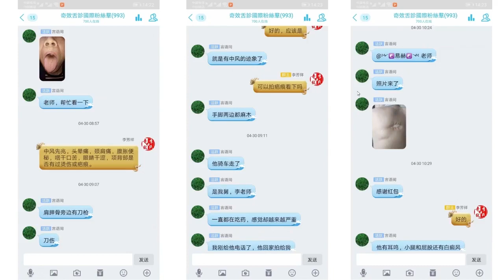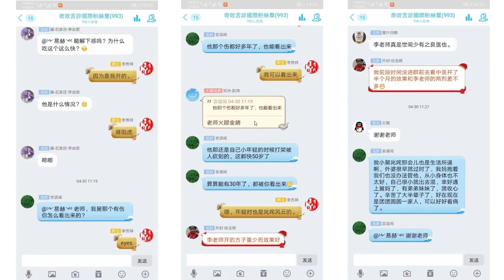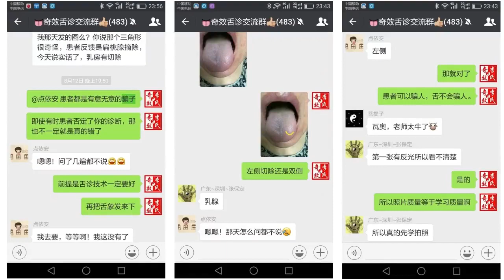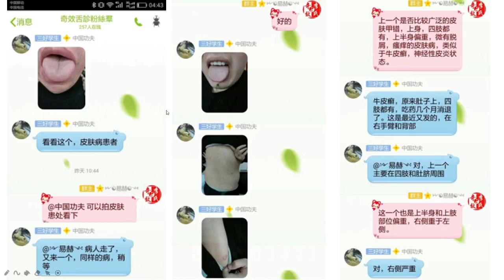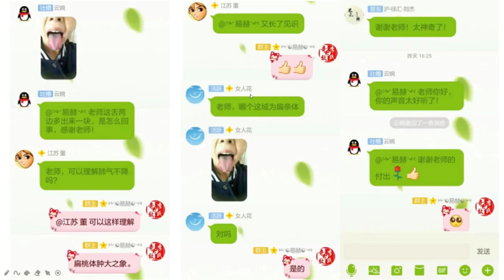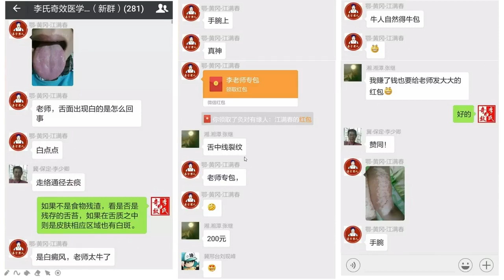74 皮肤与疤痕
李芳祥舌诊八十一讲